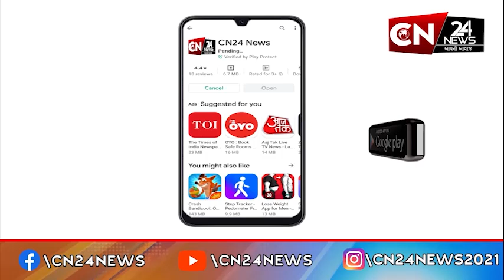National : રામલીલાના રામનું દિલ્હીમાં સ્ટેજ પર હાર્ટ એટેકથી મોત